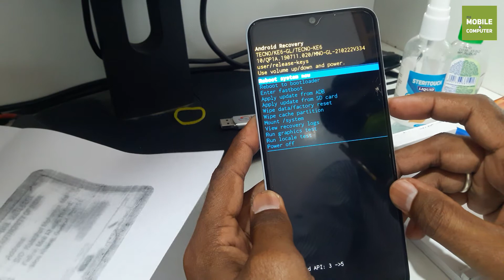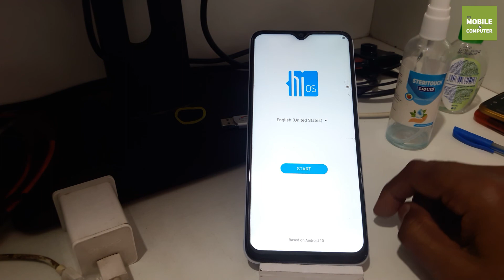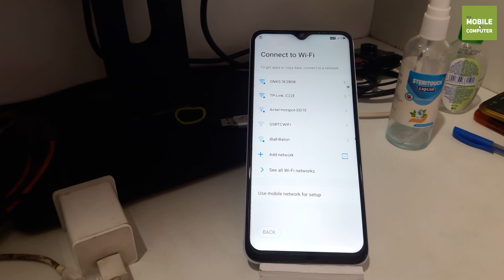Hard Reset Tecno KE6 | Pattern Unlock Tecno KE6 | हिंदी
Topic Cover:
1. tecno spark 6 air pattern unlock
2. tecno spark 6 air pattern unlock umt
3. tecno spark 6 air ka pattern lock kaise tode
4.
5. tecno spark 6 air hard reset
6. tecno ke6 format without password
7. tecno ke6 reset without password
8. tecno ke6 factory reset without password